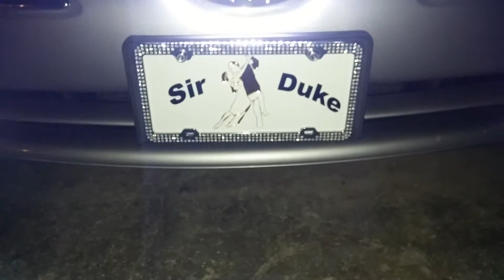Merry Christmas from the Owens home.....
My wife, niece, and I got together to put up Christmas lights at our home.